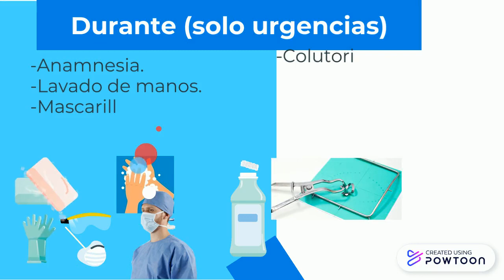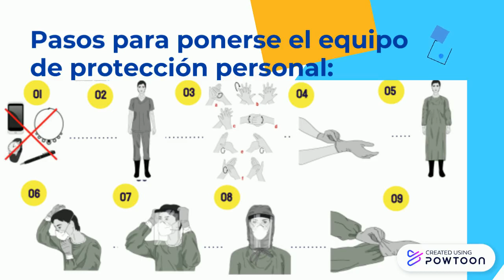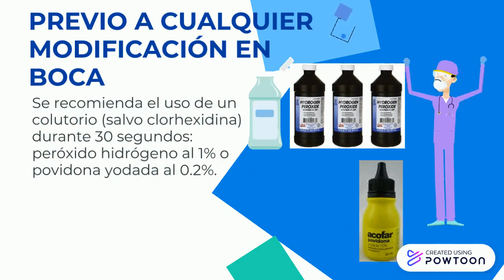Protocolo de actuación frente al covid-19 en la cl